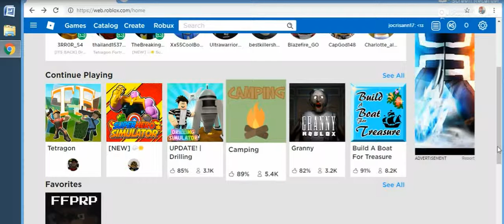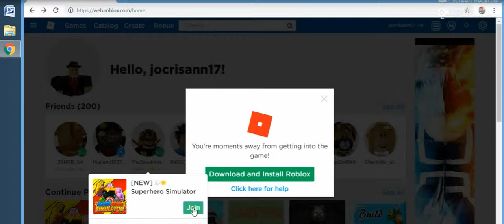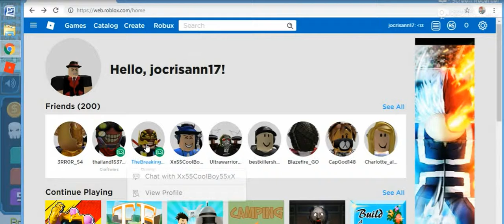roblox game may2019 -11